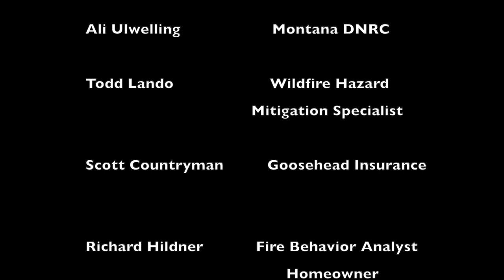Will Your Home Survive a Wildfire?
Fire season is upon us in Montana, a region known for its vast stretches of timber. In this enlightening video, we bring together experts from the Montana Department of Natural Resources and Conservation (DNRC) and Scott Countryman from Goosehead Insurance to discuss fire preparedness. Learn from these specialists about how you can safeguard your home against wildfires, and understand the impact of your property's condition on your insurance premiums. Whether you're a current resident or planning to move to Montana, these tips are crucial to ensure your safety and financial well-being during the wildfire season. Drop any questions or thoughts in the comments section below!

Tools for the Montana winter:

Winter Survival Kit

Equipment used to produce videos:

Sony A7 IV Mirrorless Camera